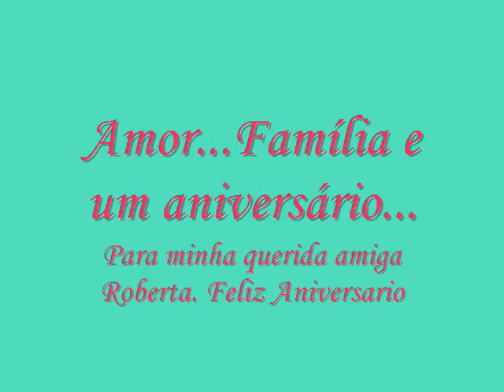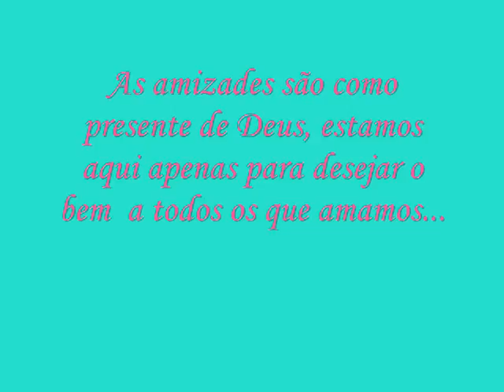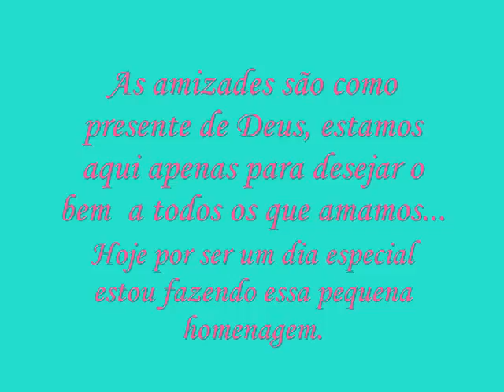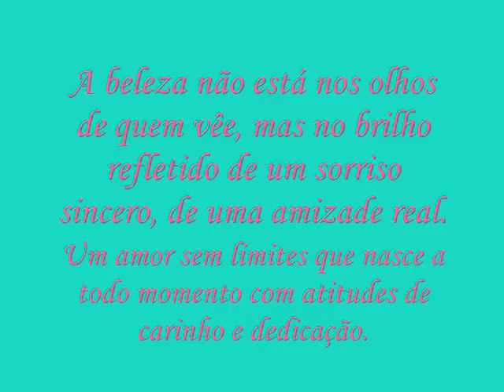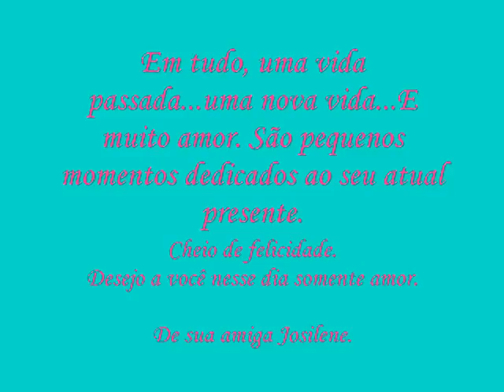Feliz aniversario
Homenagem a uma grande amiga